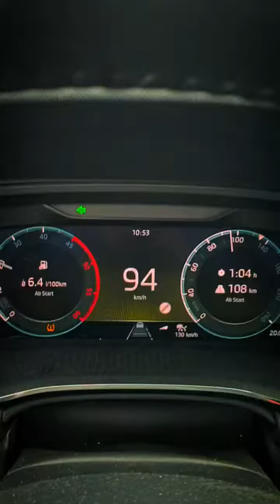Von 100 auf 230 mit dem Octavia